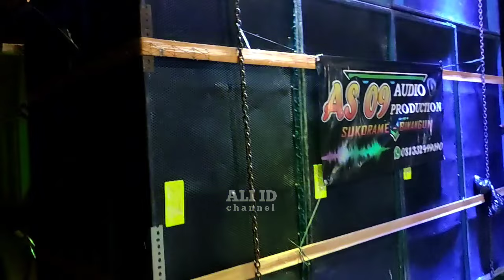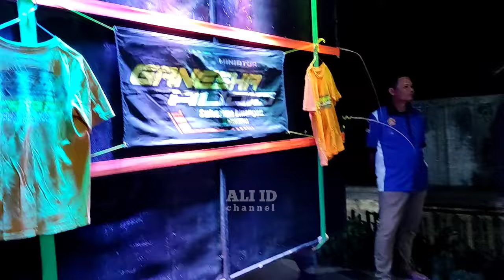Parathel Mania !! Maskot nya keluar..full sound gede" karnaval Sukorame Binangun Blitar